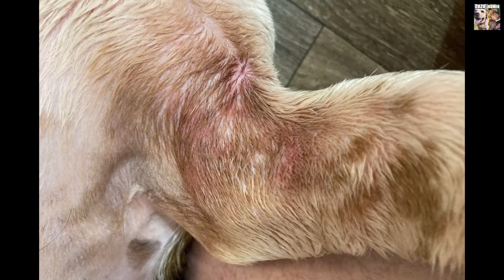This is How You Can Control Your DOG's Hairfall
Dog ki hairfall se abhi ke time me bohot se dog owners pareshan hai, jo ki abhi dogs ka shedding season start ho chuka hai to is time dog ke large amount me hairfall hona normal hai, but aakhir Dogs ke Hairfall ko Control Kaise kiya jaye? As a Dog owner hum kya aisa kar sakte hai ki ghar me dogs ke hair har jagah na bikhre rahe aur apke dog ka coat bhi healthy and clean rahe.
To aaj ki is video me kuch tips share kiye hai jisse aap dog ke hairfall ko control kar sakte hai.